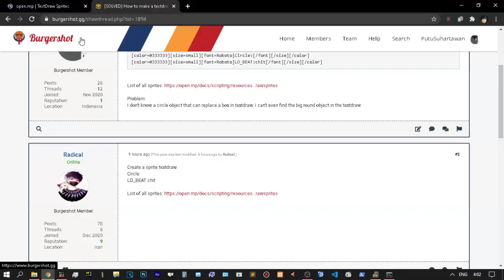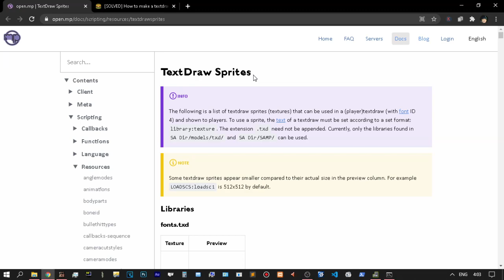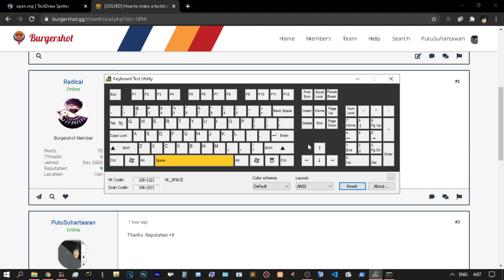How Make Oblong Circular Circle Textdraw Sprite SAMP Pawn Scripting Not a Box Nickk888SAMP Editor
Create a sprite textdraw.
Circle:
LD_BEAT:chit

More paid content :
Bandicam
FRAPS
Electricity
Kind capital
Telkomsel

Editor